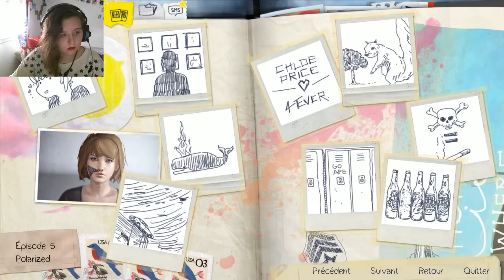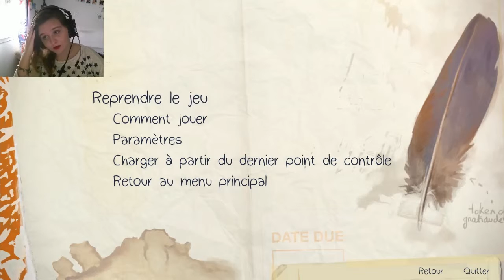Life is Strange EP05 #4: DAVID PLEASE!